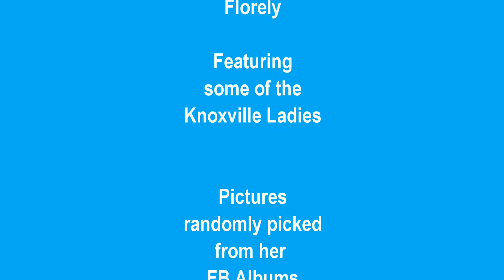A CERTAIN SMILE (With the Knoxville Ladies)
Featuring the Knoxville Ladies. A Certain Smile sung by Engelbert Humperdinck. Song composed by Sammy Fain.